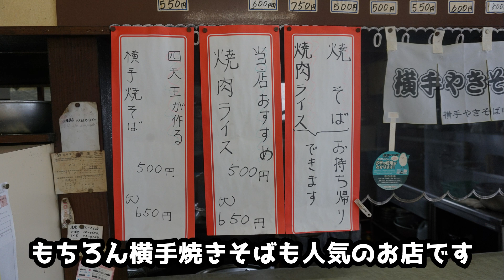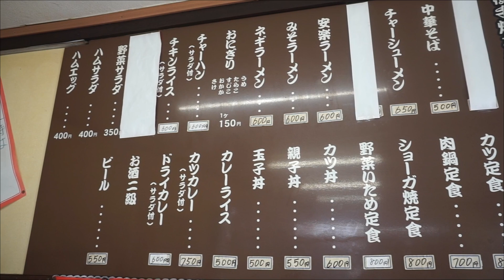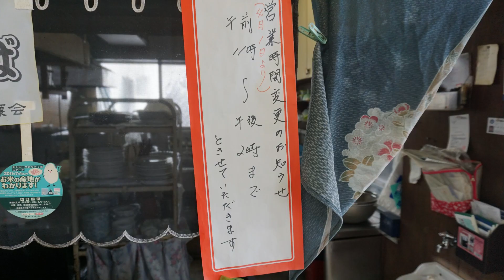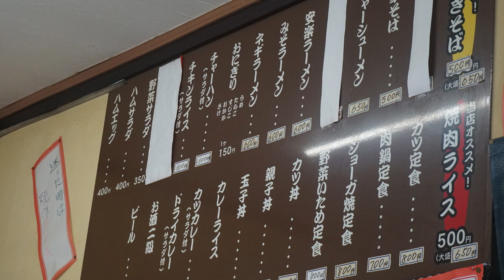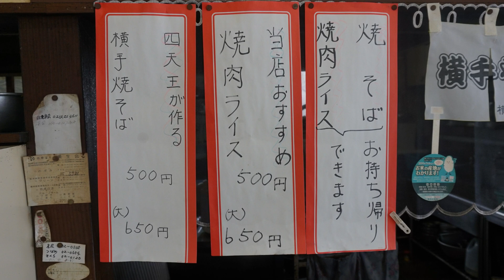秋田県横手市‼️【安楽食堂】迷った時はこれ！昭和の雰囲気漂う食堂で『焼肉ライス』と『安楽ラーメン』を食す‼️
今回の動画は秋田県横手市にある【安楽食堂】さんにオジャマしたときの動画です。昭和41年創業ということで、50年近く続く老舗の食堂です。横手やきそばの四天王にもなったことがある店主がつくる『横手やきそば』は店の看板メニューとなっています。もう一つの看板メニューは、「迷った時はこれ」が合言葉になっている『焼肉ライス』です。

今回はこの『焼肉ライス』と、お店の名前がついた『安楽ラーメン』を食べました。この安楽ラーメンは、ごま油の香りがする野菜たっぷりのラーメンで絶妙な旨味があって、寒い日には最高の一杯でした。今回も幸せな気持ちになれました。

●〇新作ステッカー購入はこちら！〇●